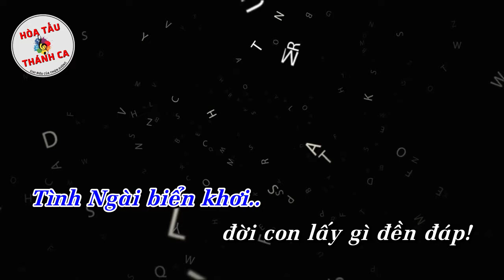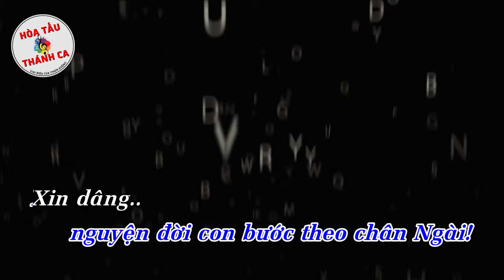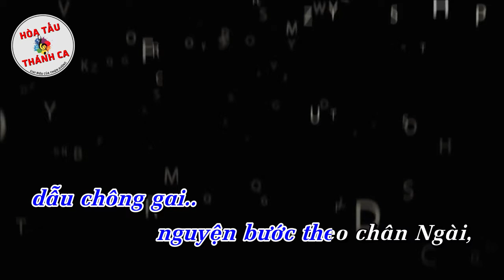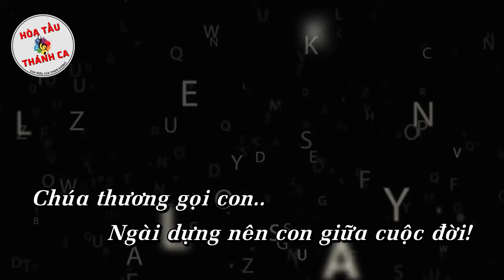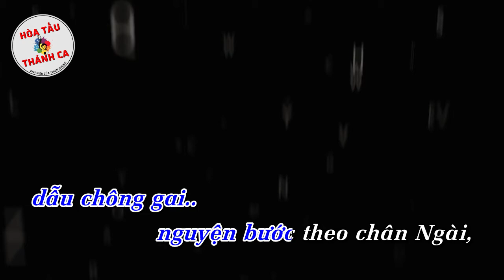CHÚA THƯƠNG GỌI CON | Hòa tấu Saxophone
Hòa tấu: CHÚA THƯƠNG GỌI CON | Saxophone

- Sáng tác: Vicent Điểm
- Saxophone: Phạm Thành